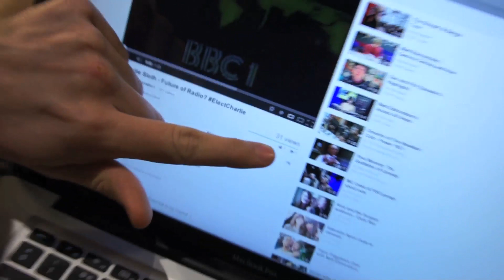Nick Grimshaw - Future of Radio?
On the 27th of February 7 to 9pm. The Radio 1/Radio 1xtra interns are taking over both stations. We put your favourite DJs head to head. Who will be crowned the future of radio? Nick Grimshaw makes his bid, and calls out his competition Toddla T and Charlie Sloth!